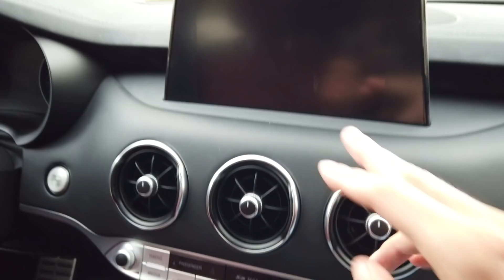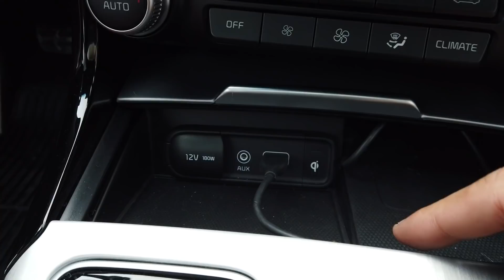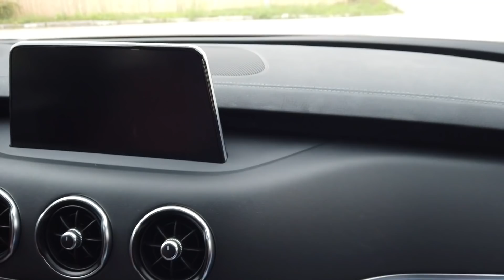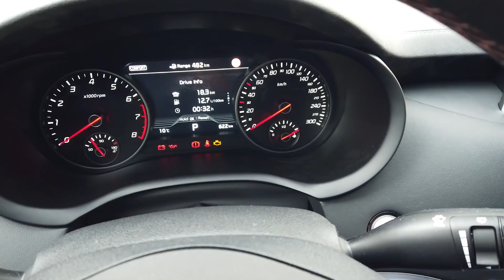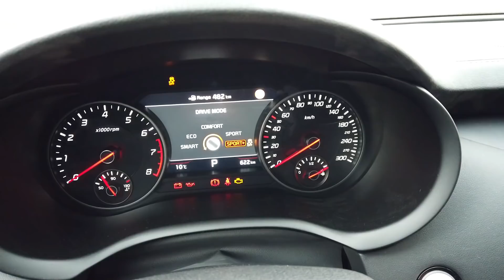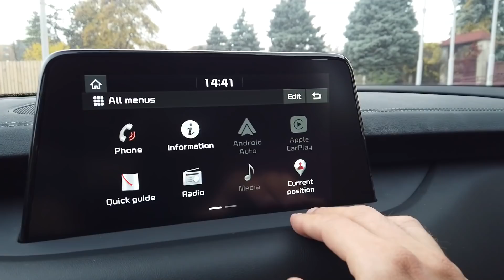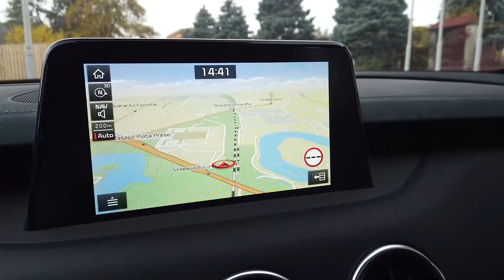Kia Stinger GT